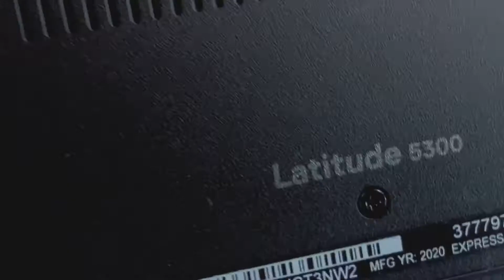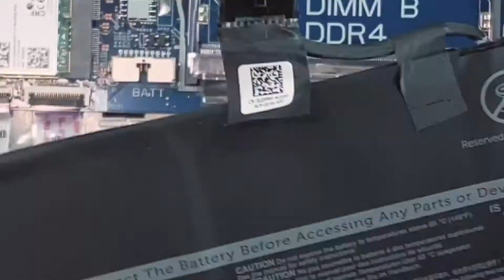Dell Latitude 5300 von Innen – tauschen, wechseln, erweitern